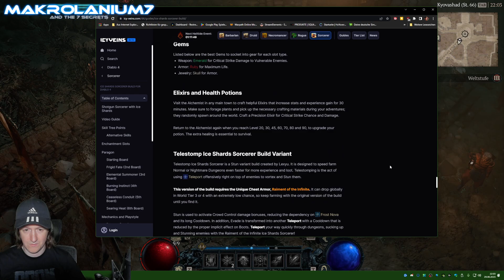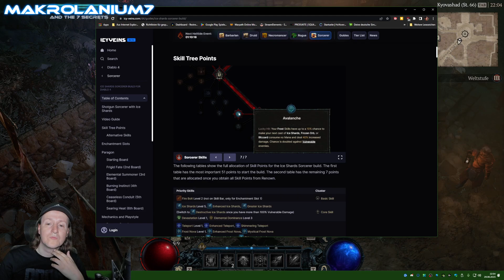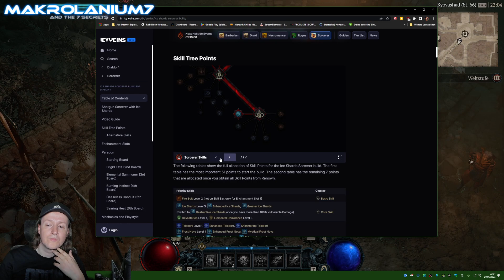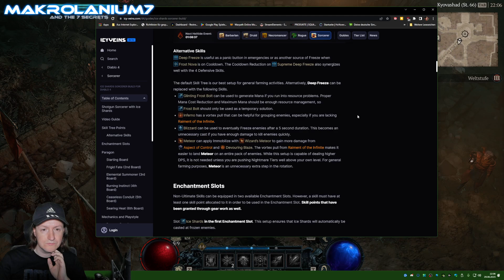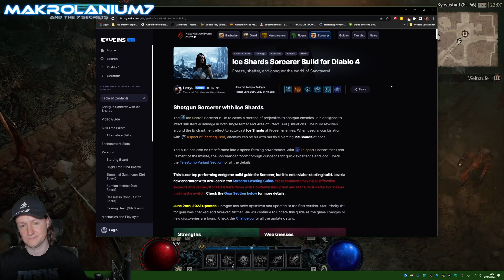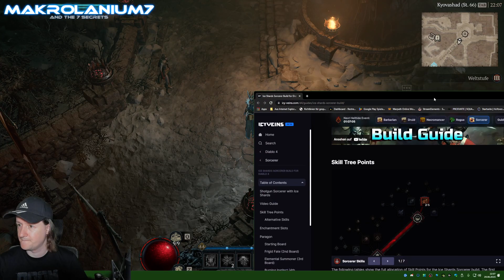Wir schlachten ab in Diablo IV Teil 25 Deutsch DANKE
Wir schlachten ab in Diablo IV Teil 25 Deutsch DANKE -- Watch live